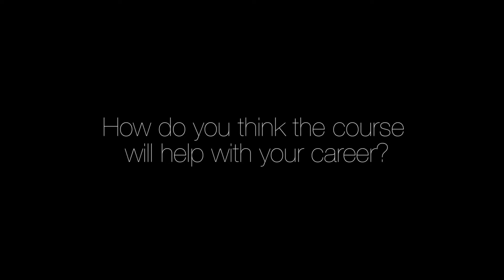Scientifica Meets Dr Andrew Boyce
Scientifica met Dr Andrew Boyce during the 2018 Neurophotonics School in Quebec City, Canada. Andrew is a Postdoctoral Fellow at the Hotchkiss Brain Institute, University of Calgary.